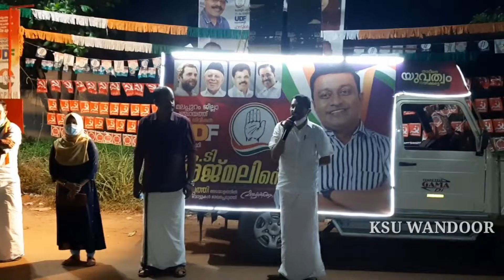KT AJMAL ഇലക്ഷൻ പ്രചരണം PORUR PANCHAYATH CHERUKODE